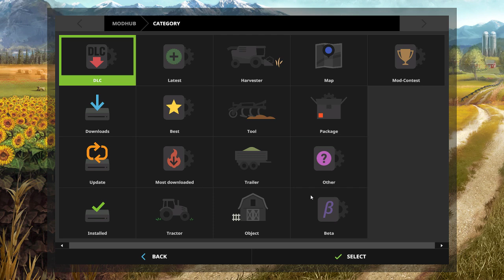Farming Simulator 17: Ep 48d - Lawfolds, Aberdeenshire